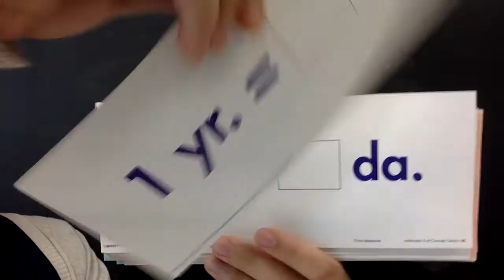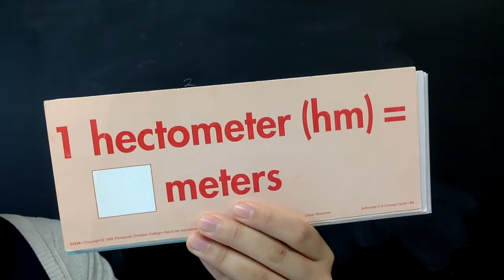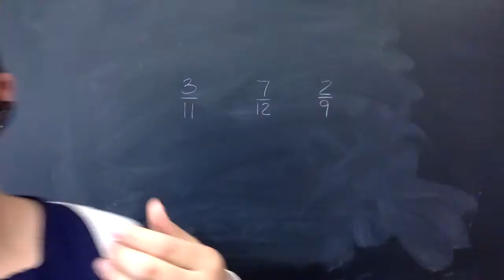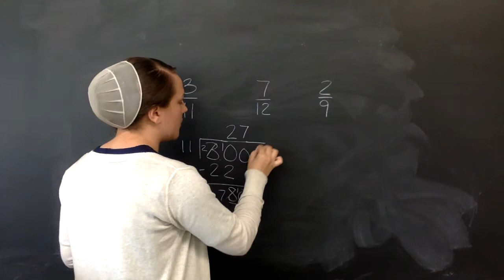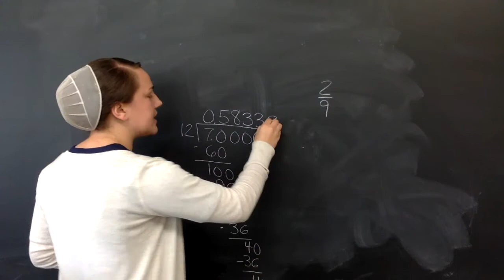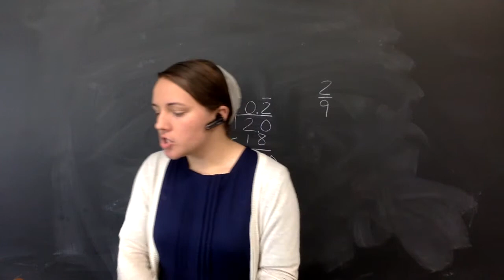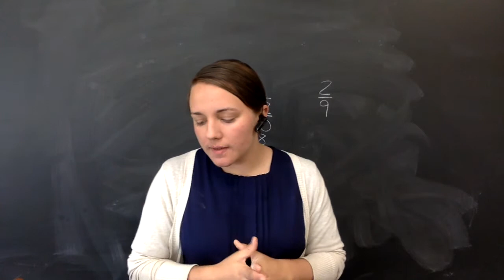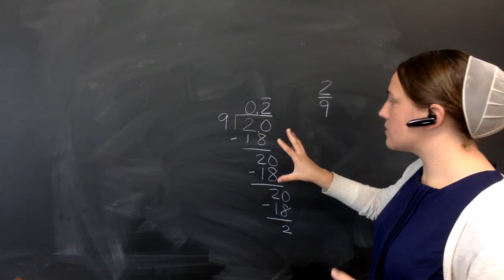Fifth Grade Math Lesson 159